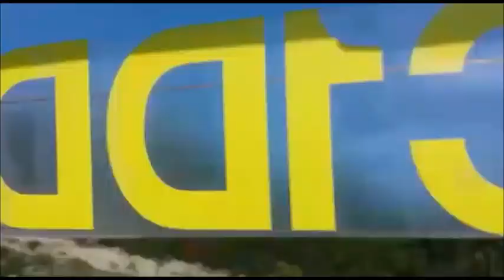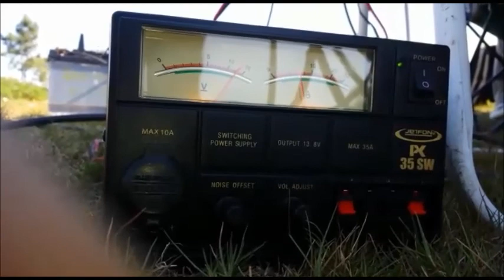EC1DD/P desde VGPO- 073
EC1DD/P
Operadores: EA1AJV ( Kike), EA1DGL ( Poldo), EA1IQM ( Berto) & EC1DD (Nardo).
Donuts Team Members desde las siguientes referencias:
VGPO-073 (Galleiro)
DME:36039 (O Porriño)
CG-053 (Comarca de Vigo)